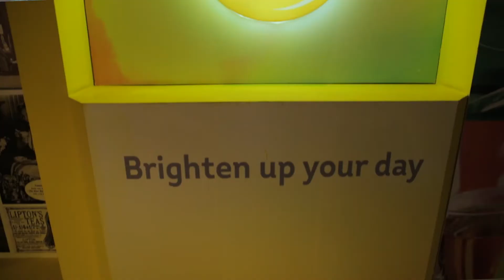Unilever Careers Video 3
Agency: Mulllenlowe Rauf
Client: Unilever Pakistan
Production: Hassan & Saeed (Pvt.) Ltd.
Director/Producer: Talha Hassan